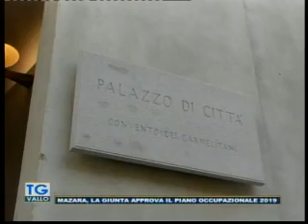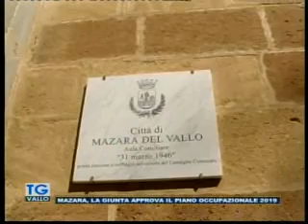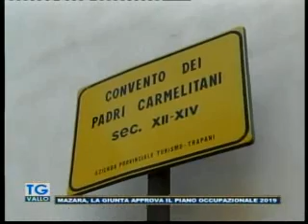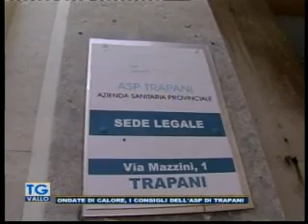TgVallo Mazara 19 06 2019